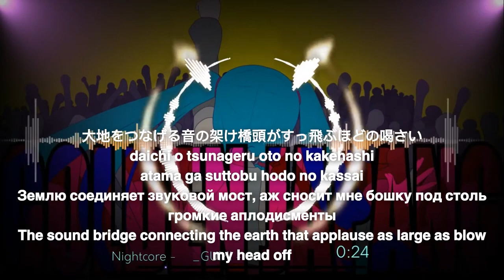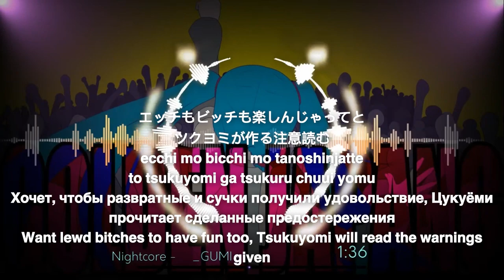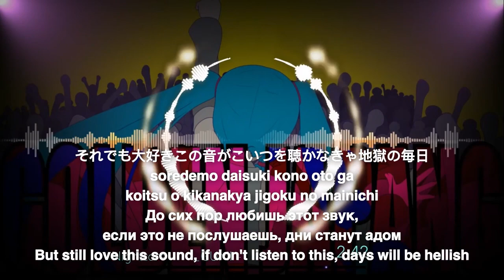\ENG SUB, RUS/ Nightcore - Hatsune Miku, GUMI - Golden Japang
Translate: SofiyaXD